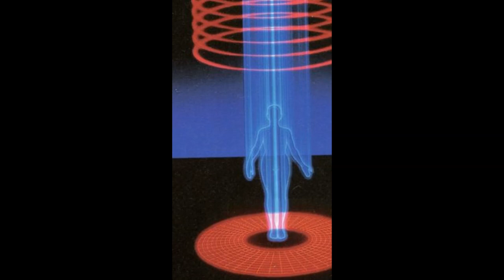[FREE] "Smile More" Thouxanbanfauni Type Beat Prod.